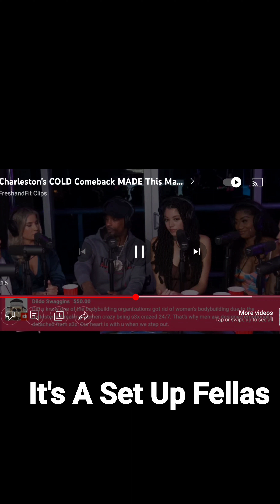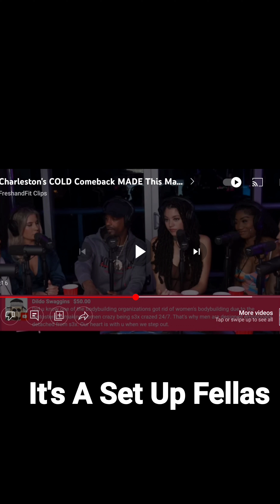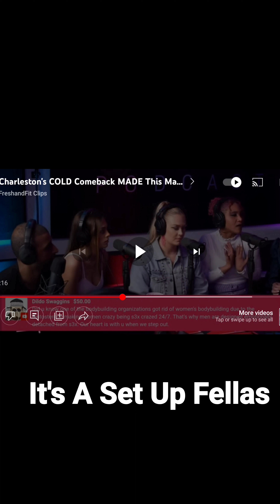Charleston White Argues With Red Head Woman About Cheating@FreshandFitClips